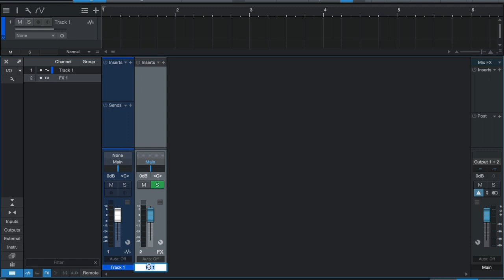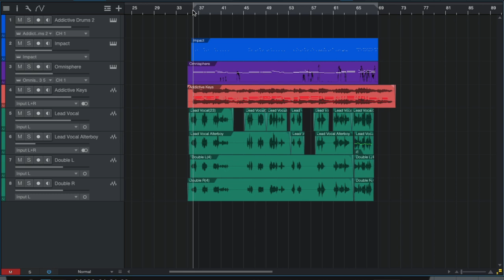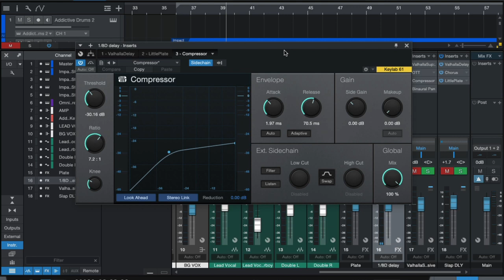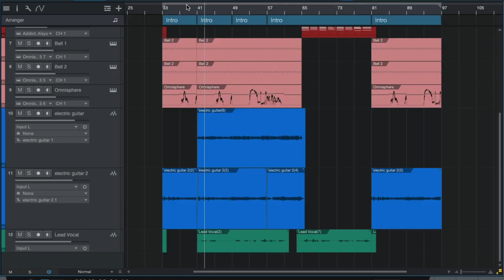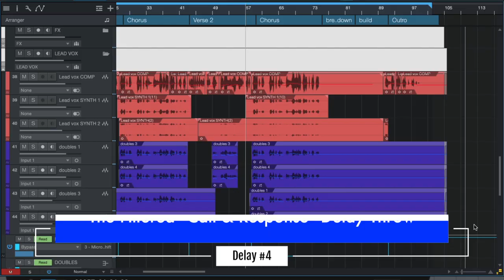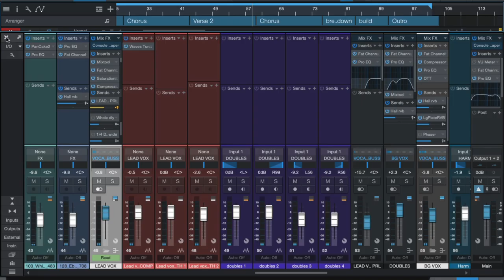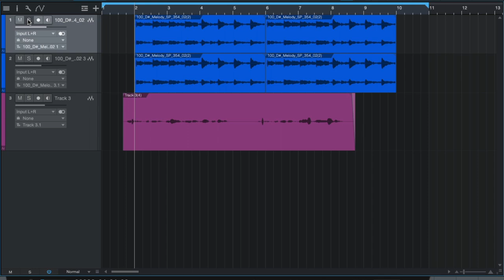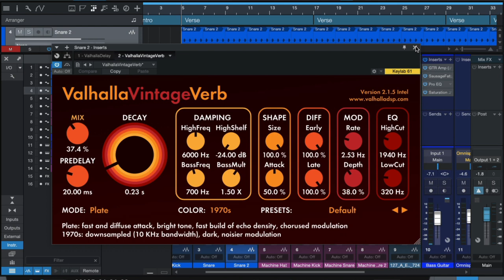The 6 BEST Delay Effects for Producing Indie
Here are 6 delay effects you need to know for producing indie music.

Ever wondered how artists like Beach House, Bon Iver, Cigarettes After Sex, & The Naked and Famous use delay effects in their music? Well today you're going to learn 6 of my personal favorite types of delay for producing indie pop, indie rock, and alternative music. Enjoy!

00:00 Intro to the 6 best delay effects
01:00 #1. The WASHY Slap Delay
02:36 #2. The Dotted 8th Delay
04:50 #3. The Constant Ghost Delay
06:10 #4. The Filtered "Call & Response" Delay Throw
09:15 #5. The L to R Mirror Delay
10:00 #6. The Anthemic Snare Slap Delay